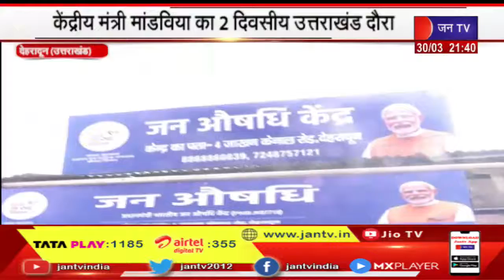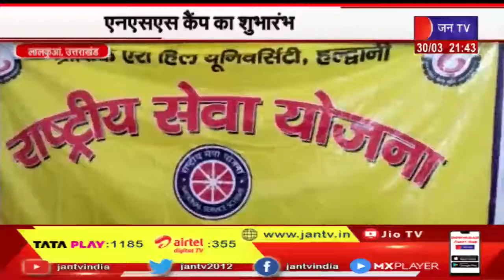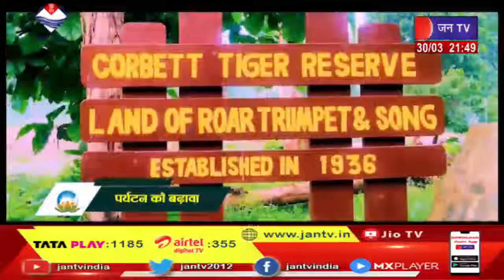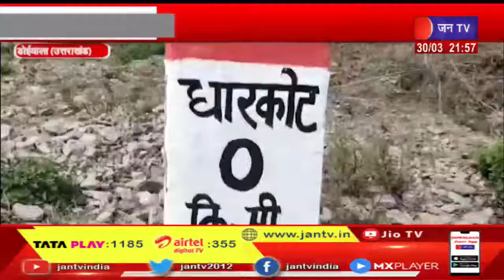Uttarakhand | Uttarakhand News Bulletin 9:30 PM Dated 30 March 2023 | JAN TV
News Credit-KM